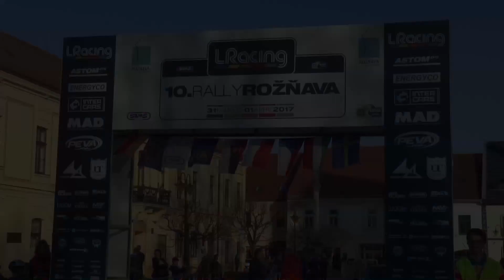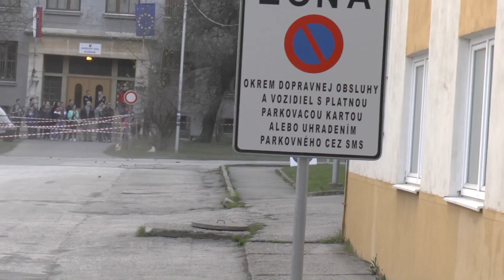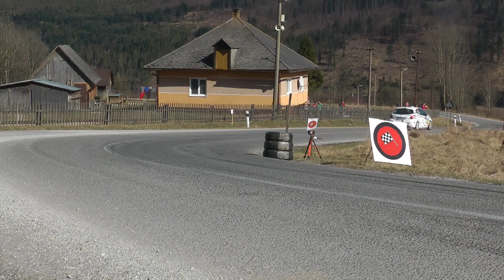10 LRracing Rally Roznava 2017 - Majercak / Frisch - Peugeot 208 R2 \ MaxxSport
We offer video of the 10 LRacing Roznava Rally 2017 .
stating the following:
- Name of the driver
- Start number
- Car detalis